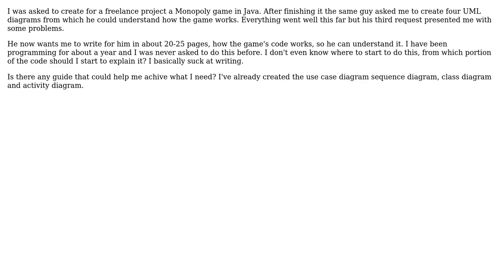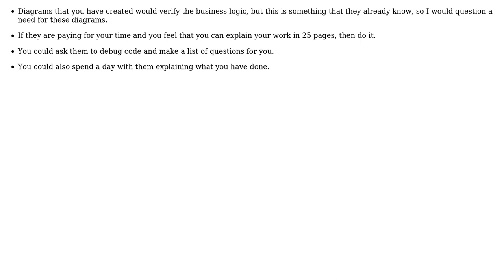Explaining how the code you wrote works (2 Solutions!!)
Explaining how the code you wrote works

With thanks & praise to God, and with thanks to the many people who have made this project possible! | Content (except music & images) licensed under CC BY-SA | Music | Images & others | With thanks to user Walter user Vitaly Olegovitch user Nistor Alexandru user CodeART and the Stack Exchange Network Trademarks are property of their respective owners. You are responsible for your own actions.